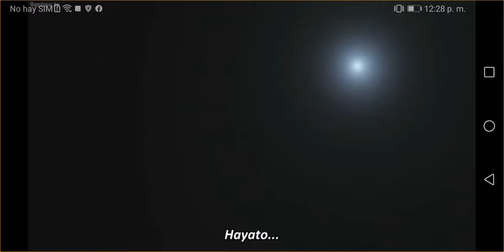shinkalion the movie Hayato Hayasugi and Shinji lkari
shinkalion and evangelion